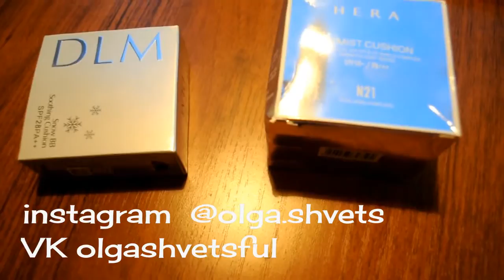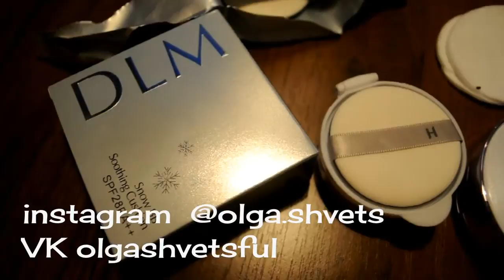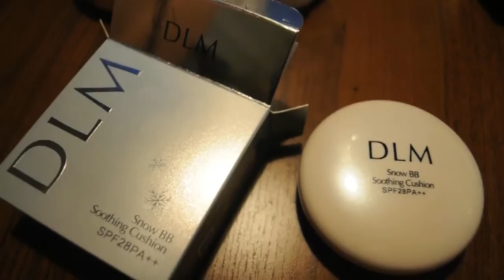Кушон Корея HERA и DLM обзор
КУШОН ИЛИ КУШН - РАЗУМЕЕТСЯ ПРАВИЛЬНЕЕ КУШН.
SPF 50 PA+++
стоит в Корее от 24 000 до 35 000  корейских вон, рублей от 1200 до 1500 в среднем.
По факту продукт очень быстро заканчивается.
И на губку его брать уже не реально буквально после несколких применений.
Лезешь пальцами. но не на людях же :(
Сам по себе продукт сожержащийся в кушоне великолепен.
Но что-то не так с преминением... :(